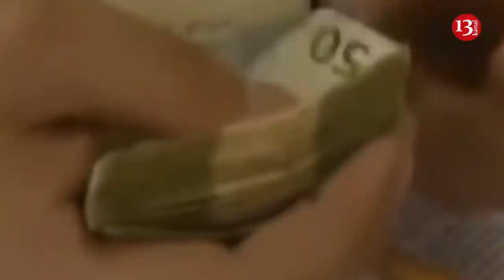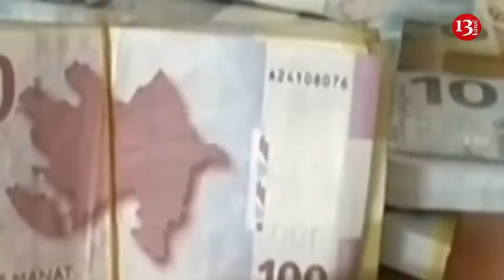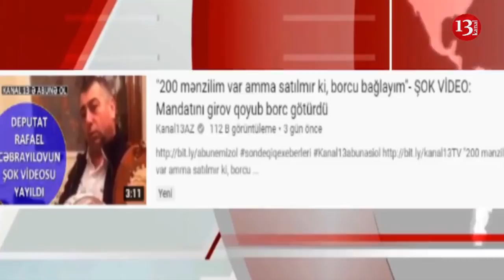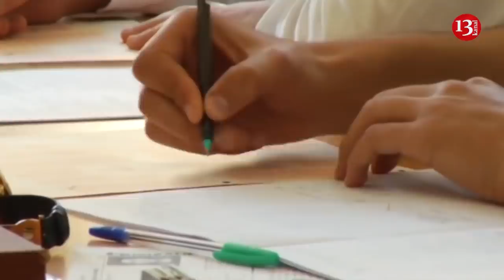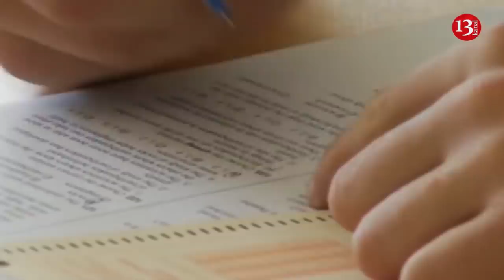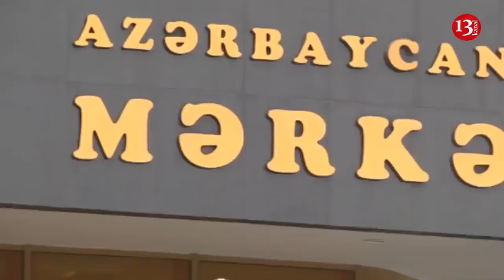Deputat qardaşına görə borca düşüb; Məhkəmə Əli Həsənovun xanımını dindirməkdən imtina etdi